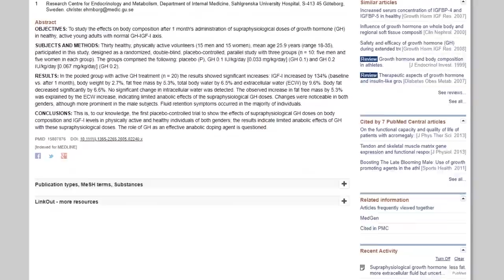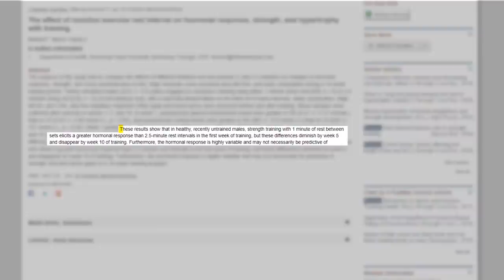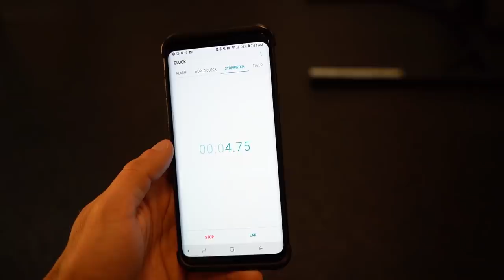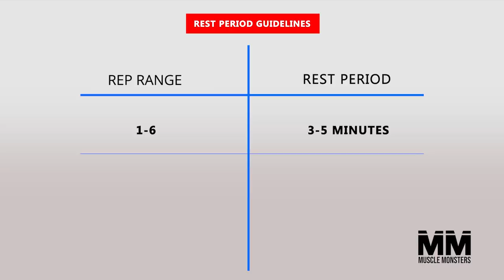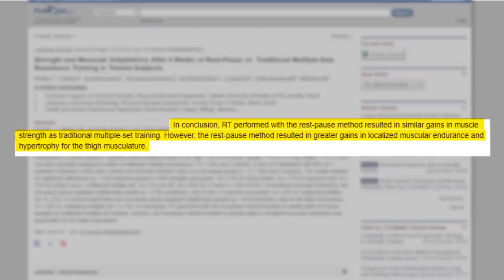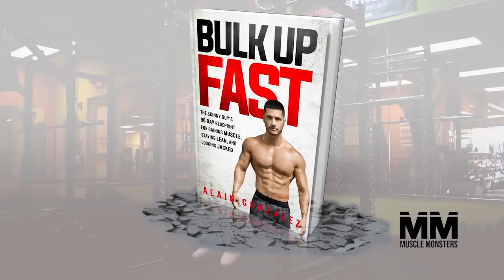Why Short Rest Times Are Killing Your Muscle Gains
Another overanalyzed, overhyped, and overcomplicated training variable is rest times. Most “experts” believe you should keep rest periods short in order to provide an anabolic environment, while achieving a massive pump.

The amount of time we spend resting in between sets was once thought to be a very important factor for building muscle mass—particularly due to acute “spikes” in growth hormone when rest intervals are kept short.

These days, however, we’ve got vast amounts of compelling evidence that suggests otherwise.

Hormonal responses do still result from shorter rest periods, but those short bursts of growth hormone (GH) aren’t responsible for more muscle growth.

This isn’t to say that there is anything inherently wrong with short rest intervals; however, if they’re impairing your ability to perform, they can become a huge roadblock to your training.

The point of rest periods is twofold: (1) to ensure you’re primed and ready for your next set and (2) to mitigate the amount of time you spend in the weight room. As long as you’re resting just enough to ensure you’re recovered and ready for your next set—without resting so long that you end up spending your entire day at the gym—you’ll be all set.

Although there isn’t an exact timeframe you should aim for, there are some basic guidelines I’d recommend. However, let me be very clear: I do not expect you to sit around with a stopwatch and time your rest periods. Instead, pay attention to your body and use your best judgment when deciding whether or not you’re ready for your next set.